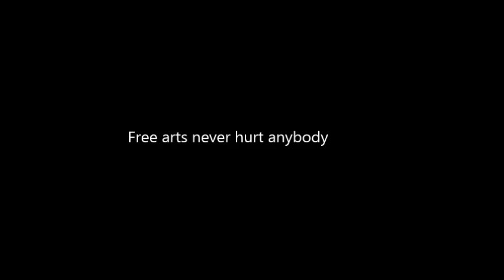Fame : Destructor vs Grom #2